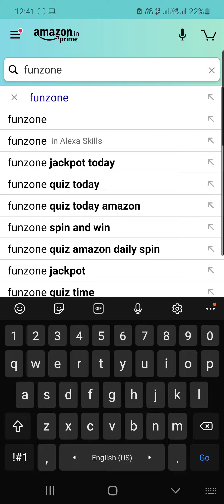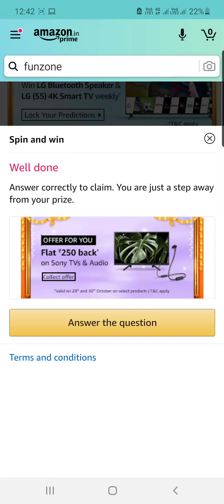Amazon Great India Festival Spin And Win Quiz Answers - Win Coupon Up to 1,500 Rs | 29th Oct 2020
Welcome to BTown Stories, If you are looking for Amazon Business Spin And Win Quiz they are at the right place. We hope our answers will help you win the quiz prizes/awards.

If you are one of the lucky people to win the quiz, Do let us know. It would betoken of appreciation to us.

Today's Amazon Business Spin And Win Quiz Details:
Available On: Amazon App Only
Based On: General Knowledge
Period: 29th October 2020 to 30th Oct 2020
Winner Announcement: 30th Oct 2020

Prizes :

1. Amazon Pay balance of INR 150 on purchase of select Sony TVs & Audio
2. Amazon Pay balance of INR 250 on purchase of select Sony TVs & Audio
3.Amazon Pay balance of INR 750 on purchase of select Sony TVs & Audio
4. Amazon Pay balance of INR 1000 on purchase of select Sony TVs & Audio
5. Amazon Pay balance of INR 1500 on purchase of select Sony TVs & Audio

Questions:
Q1: How many faces does a cube have?
Ans: 6

Query Resolved:
Amazon Business Spin And Win Quiz Answers,
Amazon Business Spin And Win Quiz Ans,
Amazon Business Spin And Win Quiz Answer,
Amazon Business Quiz Answers,
Amazon Business Quiz Answer,
Amazon Business Quiz Ans,
BtownStories,
Btown Stories
Amazon 29th Oct Spin And Win Quiz,
Amazon 29th Oct Spin And Win Quiz Ans,
Amazon 29th Oct Spin And Win Quiz Answers